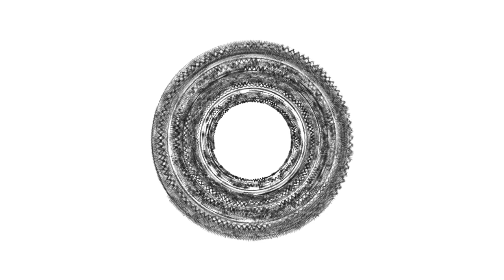Rogue - Sybranax [ No Copyright Music ]